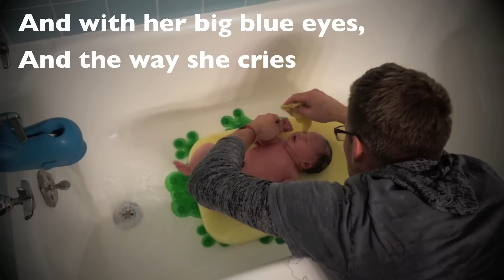Darlin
Happy 3 month anniversary Decker - to the tune of "You Shook Me All Night Long" by AC/DC